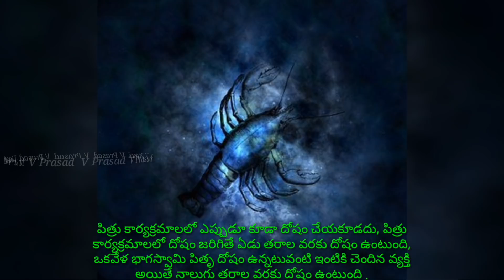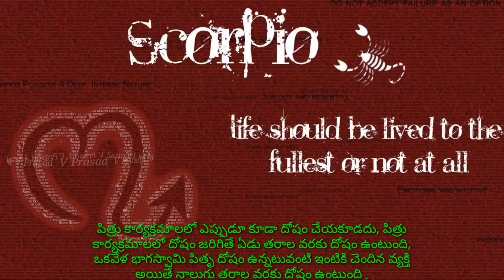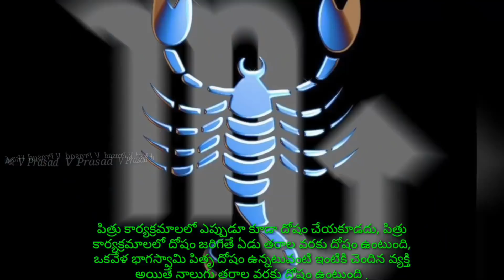అక్టోబర్ 06 శనివారం 2018||వృశ్చికరాశి ఫలాలు||Daily Rashi Phalalu||Horoscope Astrology||V Prasad....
2018 ,వి ప్రసాద్ హెల్త్ టిప్స్ ఇన్ తెలుగు , V Prasad Health Tips In Telugu, Mesha Rashi (Aries Horoscope)